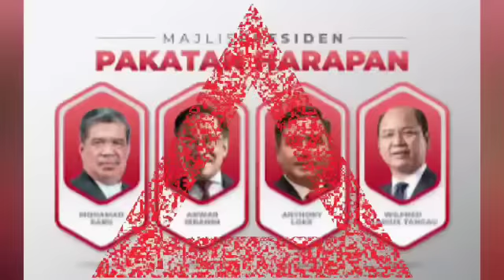SEMASA JADI PM, inilah rahsia Mahathir paling disimpan rapi dan hanya ANWAR DAN MUHYIDDIN TAHU!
Shahbudindot.com